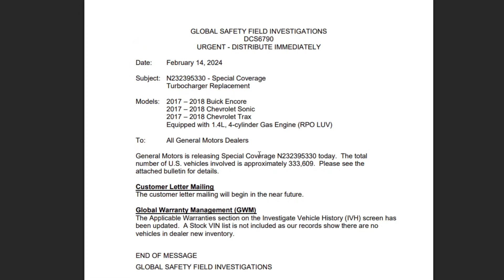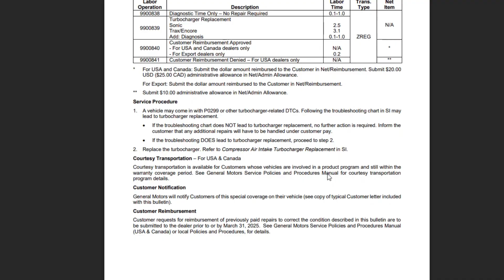Chevy Trax turbo recall for 1.4 LUV engines: Explanation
There was the warranty extension for the 1.4 Turbo engines in the Chevy Trax in model years 2017 and 2018 (some 2016 cars also come under this extensions). And this coverage will work for your turbocharger under two circumstances: the car experiences turbo failure symptoms and there is a trouble code that is related to the turbocharger.

In this short video, I will tell you what may affect the coverage and why dealerships often refuse to repair your car under this warranty. Also, please remember that it’s not the recall and you will not find your vehicle under the recall section when checking this on Chevy’s official website.

I hope the information in this video is helpful and you’ll be able to make your dealership replace the turbocharger for free. Also, if you have any experience with the warranty presented under the bulletin N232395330, please share your insights! You will help a lot of other Trax owners find a proper solution.